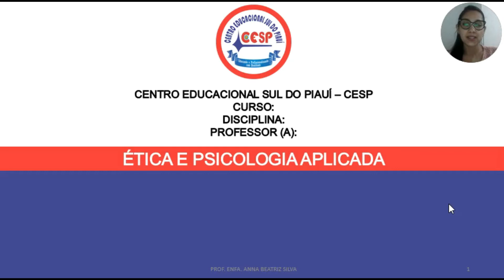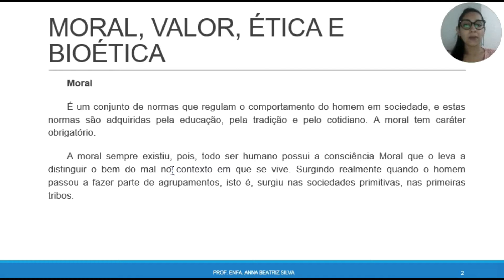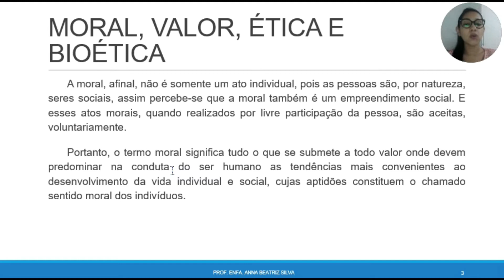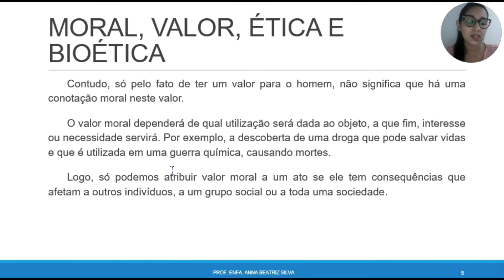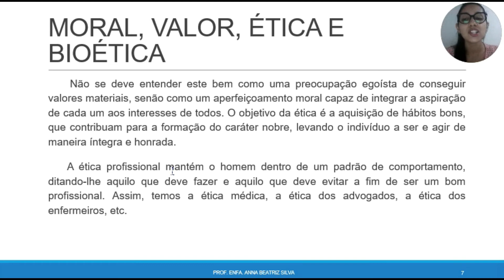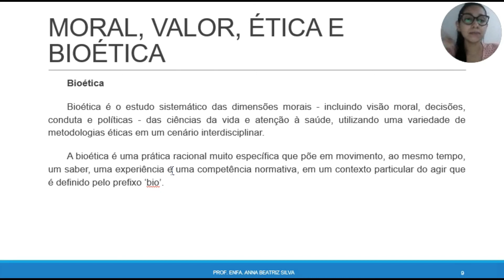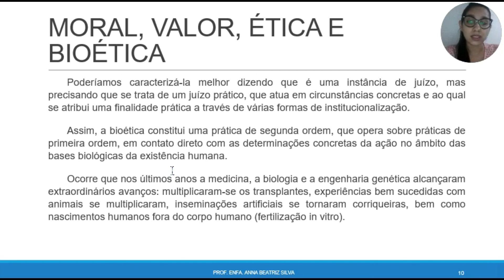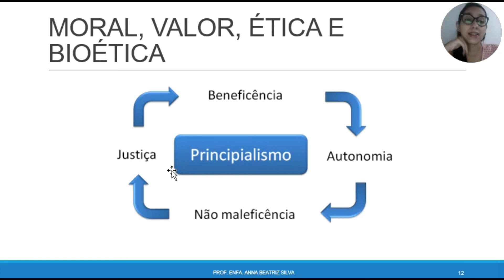VÍDEO AULA 01 ÉTICA PROFISSIONAL E PSICOLOGIA DO APLICADA